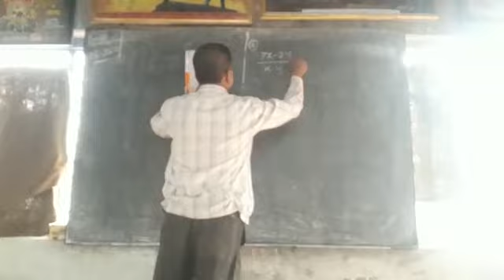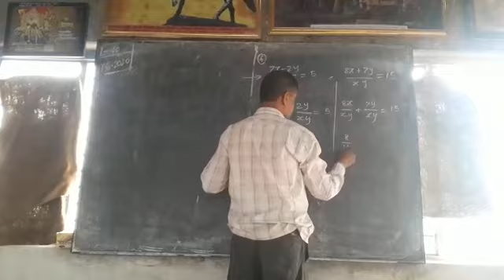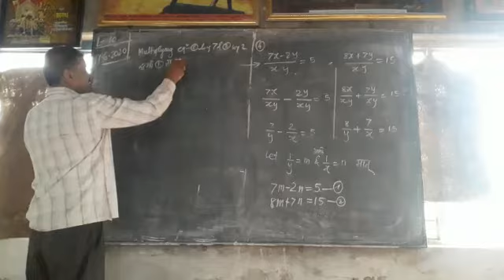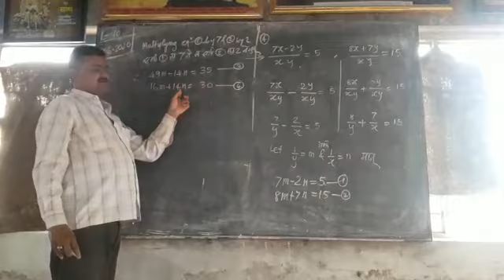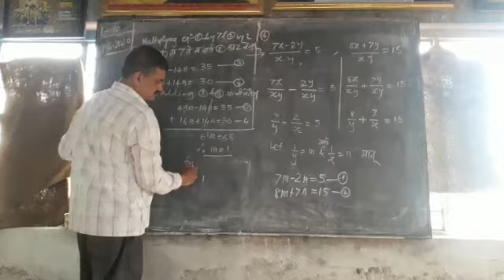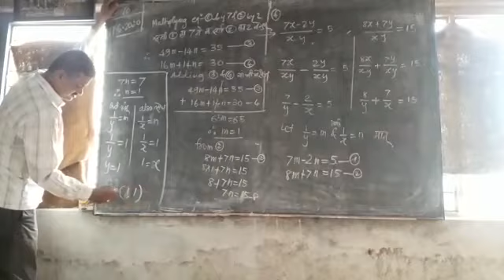HARIPRASAD CLASSES, CHANDGAD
Video from Dhruv Pilankar